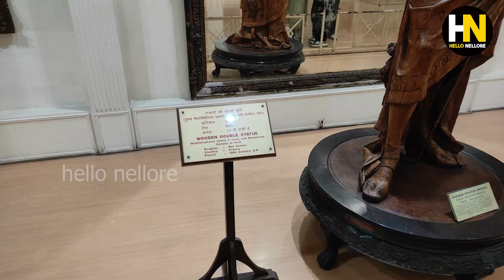The Double Statue SalarJung Museum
సాలార్ జంగ్ మ్యూజియంలో అత్యధికంగా ఫోటో తీయబడిన శిల్పం ఇదే. "డబుల్ స్టాచ్యూ ఆఫ్ మెఫిస్టోఫెల్స్ & మార్గరెట్టా"గా ప్రసిద్ధి చెందిన ఈ శిల్పం సైకామోర్ చెక్కతో చెక్కబడి, ఇరువైపులా రెండు చిత్రాలను కలిగి ఉంది. దీనిని మీర్ తురాబ్ అలీ ఖాన్ (సాలార్ జంగ్) 1876లో ఫ్రాన్స్‌లో తన ప్రయాణాల సమయంలో కొనుగోలు చేశారు.